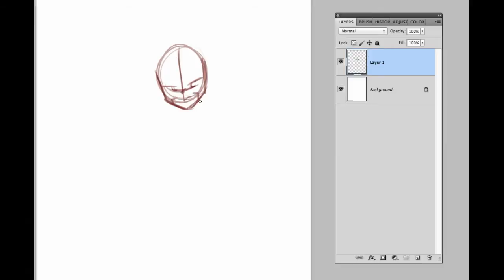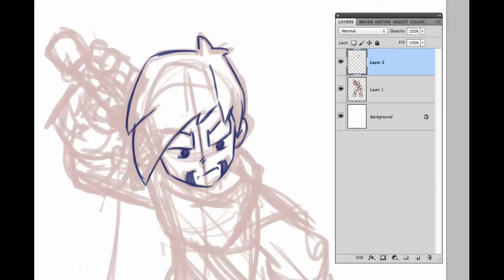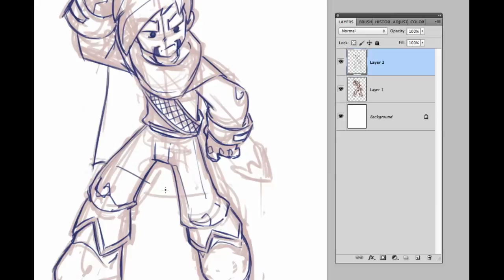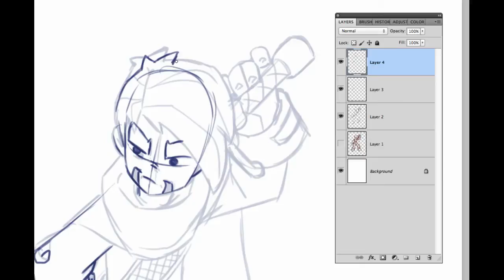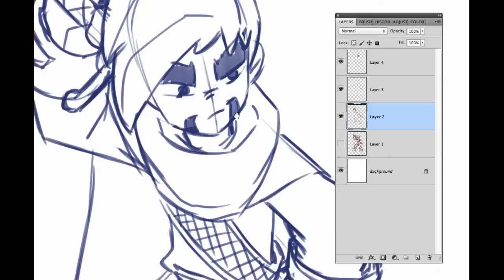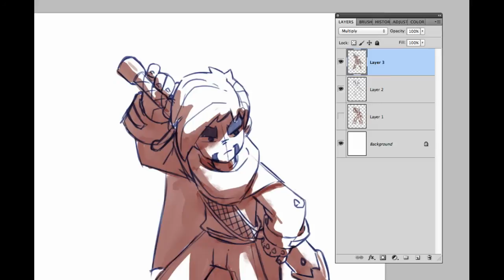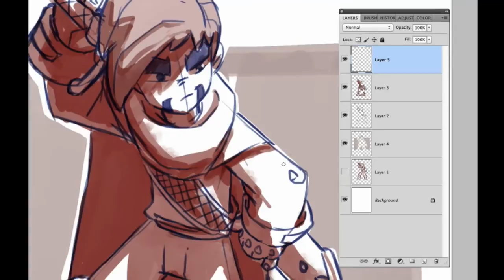Avian Odyssey - Artemis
From the creative team that brought you the webcomic Bravoman, comes a brand new creator owned project!! Avian Odyssey!!

This is a quick sketch of the main character Artemis

Creator/Writer : Matt Moylan @lilformers
Penciler : Dax Gordine @D__Gee
Colourist : Joshua Perez @Dyemooch